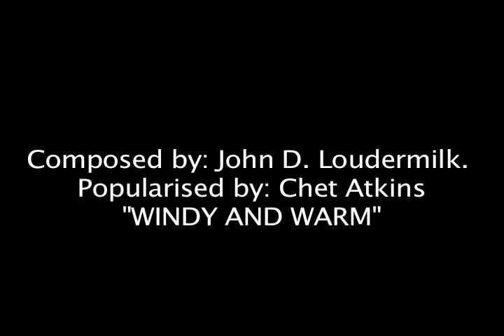Written By (John D. Loudermilk) Popularized By: Chet Atkins "Windy and Warm"